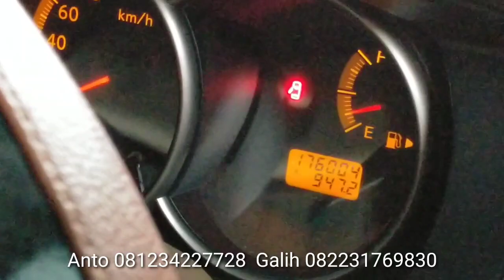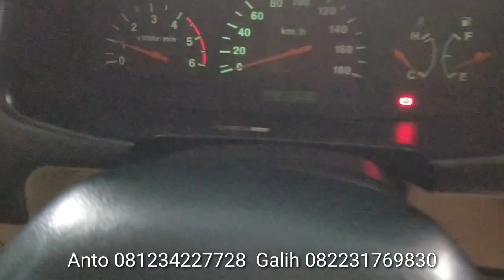UPDATE STOK MOBIL BEKAS TATA MOBIL 28 Agustus 2020